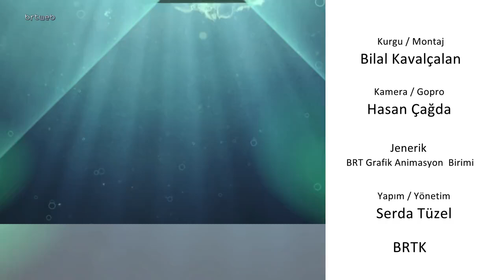Kıbrıs'ta Sualtı Yaşamı 06.07.2024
Kıbrıs'ta Sualtı Yaşamı Prof.Dr. Mehmet Fatih Hüseyinoğlu